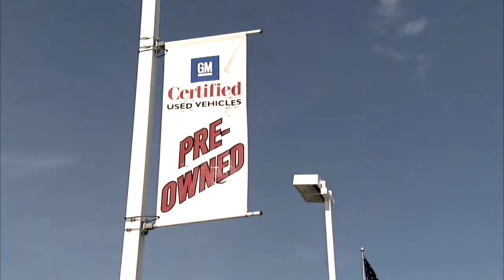GM CPO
With new car sales and the economy still struggling, used cars are in high demand. In fact, the demand is so high auto dealers, like Chevrolet, are literally running out of them. So what are your options if you want that new car smell, without the new car price tag? In the past few years, "certified used" or "pre-owned" cars, also known as CPO's, have become an affordable alternative for drivers. Unlike regular used cars, CPO's are only sold at new car dealers. General Motors makes sure each CPO passes a comprehensive inspection and backs their original manufacturer warranty. The certified warranty coverage typically takes effect when the original expires and offers coverage for a certain number of years or miles. If something goes wrong with the vehicle, you have the reassurance in knowing that you have an established relationship with the dealer that you would not have with a private party or used car lot. In addition, industry experts say the overall quality of cars and trucks today are at an all-time high.